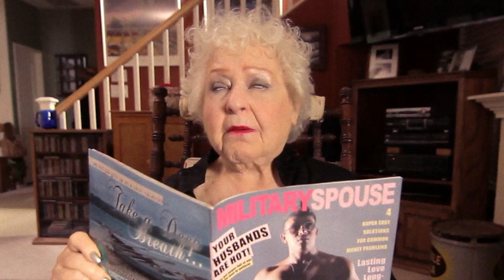Greetings From Home [Official Trailer]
"Greetings From Home" is a family comedy about the trials and tribulations of a military family with dad raising two unruly teens while mom is deployed overseas.

When soldier Pete Griffin is sent home to serve at the army base near his home, his nurse wife, Patty, is deployed to Afghanistan, leaving him to raise daredevil son Chris & moody adolescent daughter Becky. Helping Pete overcome the chaos of single fatherhood are the neighborhood army wives: Sue, an older grounded woman, Emma, a sassy pregnant intellectual, Roberta, an overweight airhead, and Missy, a teenage bride and older sister figure to Becky.